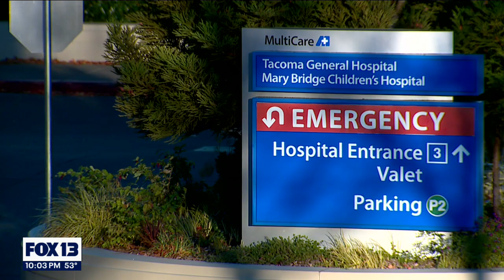Police search for burglary suspects in officer-involved shooting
Puyallup Police are investigating an officer involved shooting. The suspects were trying to break in to a business when the officer tried to stop them.